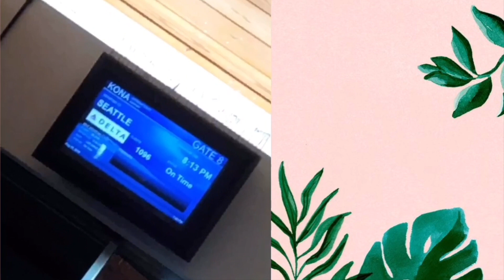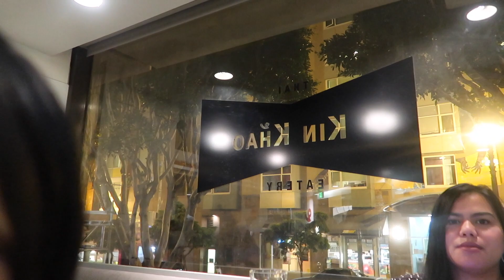REUNION SA USA + FAKE MOBILE CHECK IN + SAN FRANCISCO + GOLDEN GATE BRIDGE💓| KaimanaQueenie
Long awaited vacation & a mini reunion 💕 I hope you guys enjoy because we truly did☺️